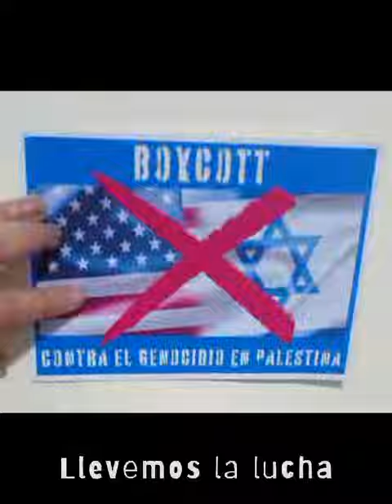Acción solidaria en Shopping Tres Cruces, contra el genocidio en Palestina.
Intervención en cafetería Starbuks, una de las tantas empresas que financian al opresor.

Viva la lucha del pueblo Palestino !!!